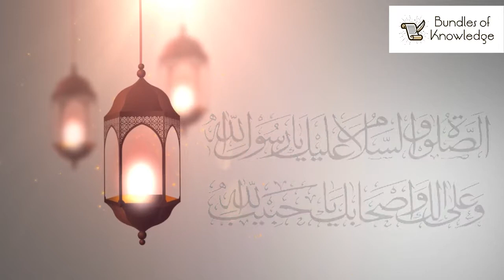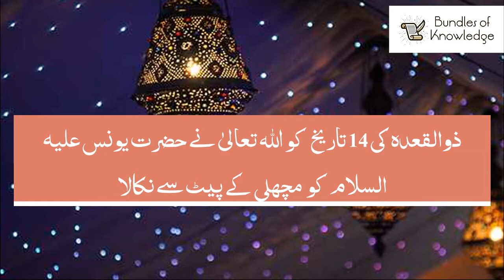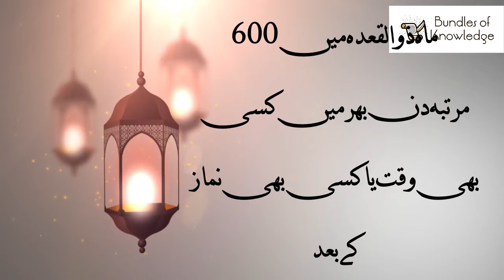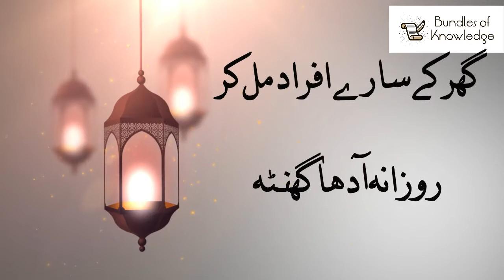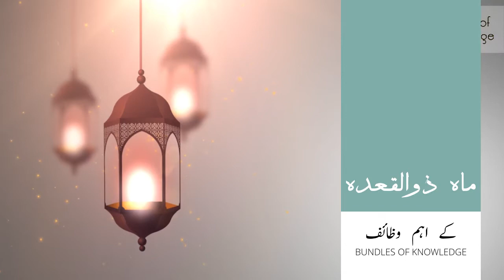Zil Qadah Kay Wazaif - Bundles Of Knowledge